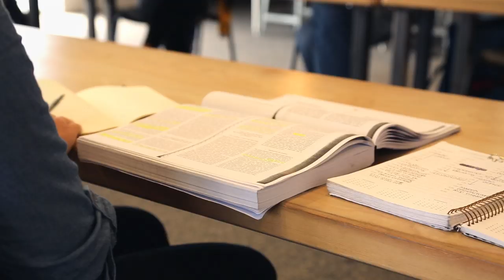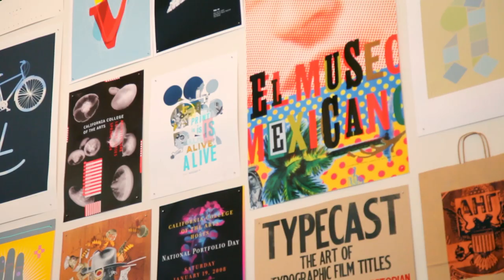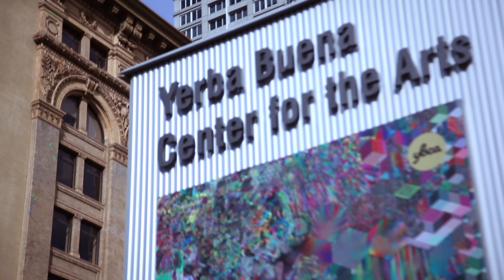Graduate Program in Visual and Critical Studies at California College of the Arts (CCA)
CCA's Graduate Program in Visual and Critical Studies aspires to create an interdisciplinary and culturally diverse framework within which to bring historical, social, and political analysis as well as formal analysis, to bear on the interpretation of the visual world.

Our goal is to train students to write professionally about the visual arts and visual culture.

Hear firsthand as CCA students, faculty, and alumni discuss the program's unique, collaborative, and inspiring community.

Video filmed and produced by Kai Young and Kelly Kusumoto (Sputnik Design Studio)

"Voyager Reprise" -- music by Surfer Blood (free music archive)